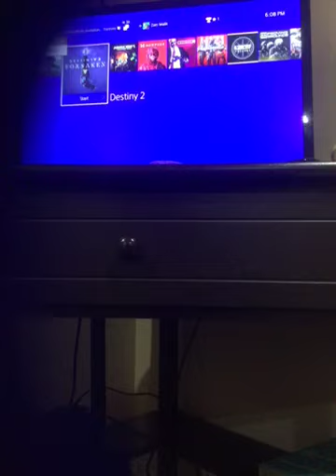57179157736 B11DF813 79AA 4BBE B44C C9BBB2CD9A48